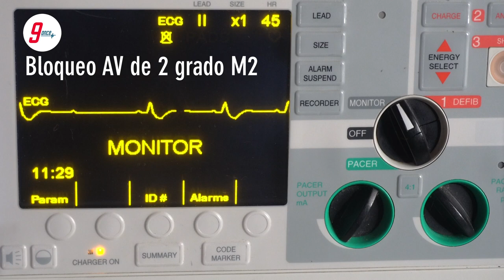Bloqueo auriculo ventricular de segundo grado movitz 2